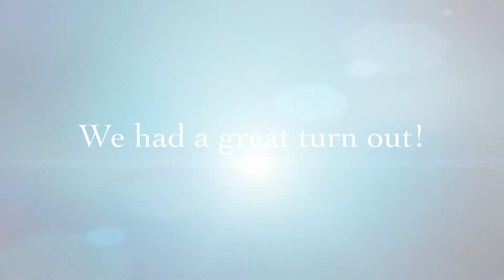Customer Appreciation Event ~ Fireworks & Ice Cream 2017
Fireworks & Ice Cream Event held in Cedarville, IL at J. H. Barkau & Sons Service Center // at Barkau Automotive in Stockton,IL